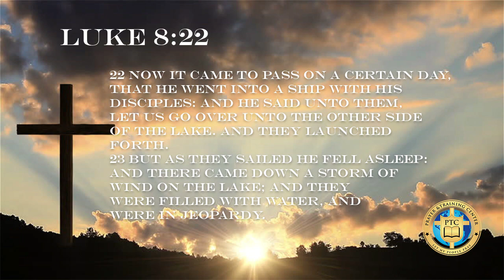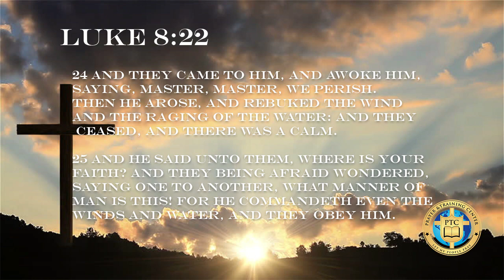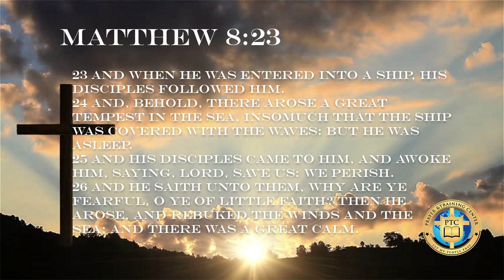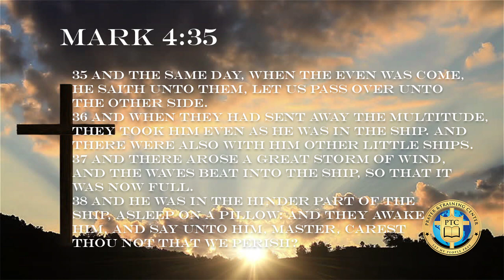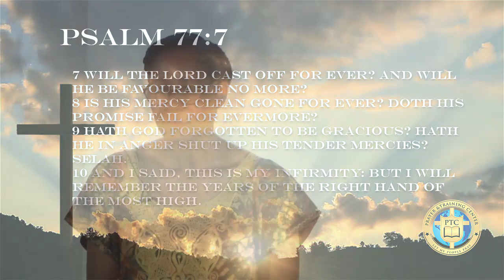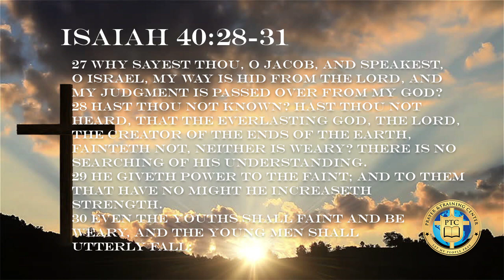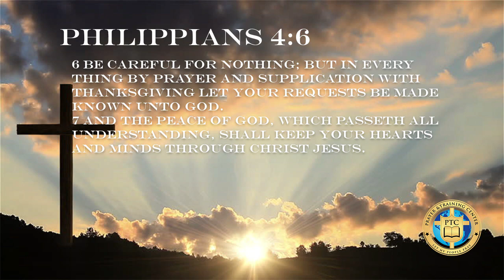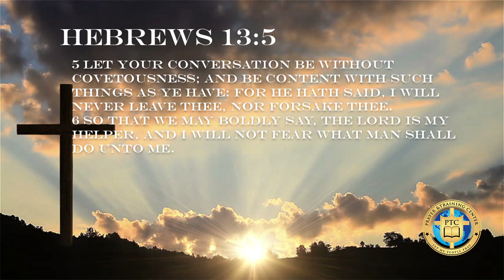4-30-2022 PTC Saturday Service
"Where Is Your Faith?"
McQueen Universal Ministries